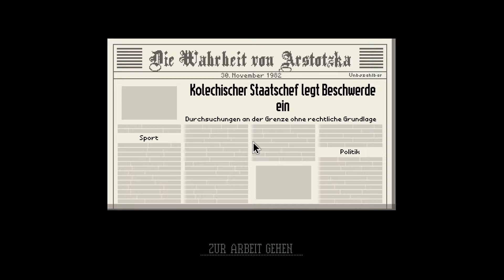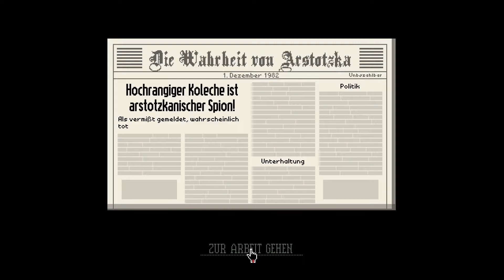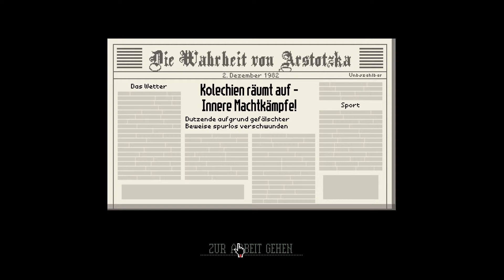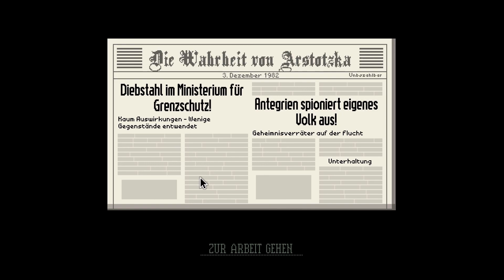Papers, Please #8 🎧 Vom Orden erwartet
Willkommen zu Papers Please, in diesem Spiel spielen wir einen Inspektor an der Grenze Arstotzka's, der dort die Enreise kontrolliert, allerdings is es nicht so einfach ist wie es auf den ersten Blick erscheint.